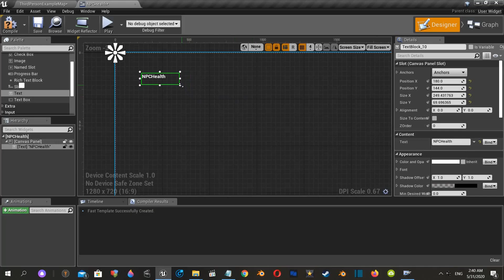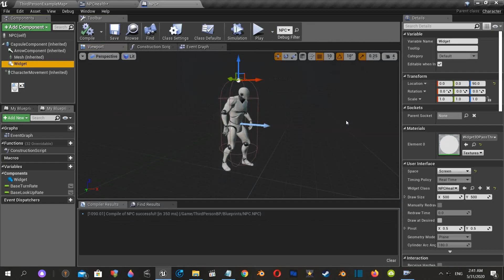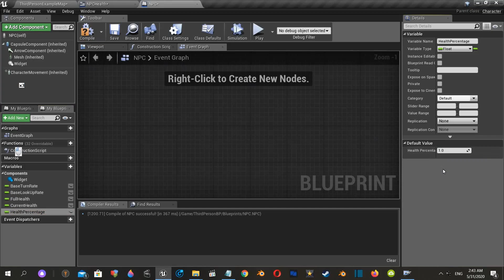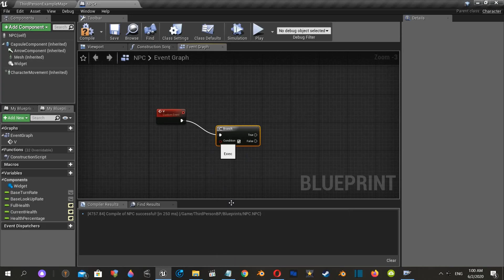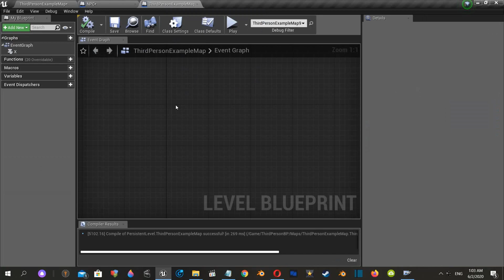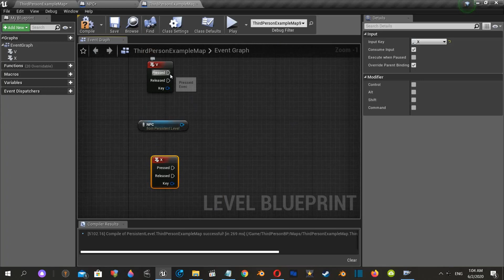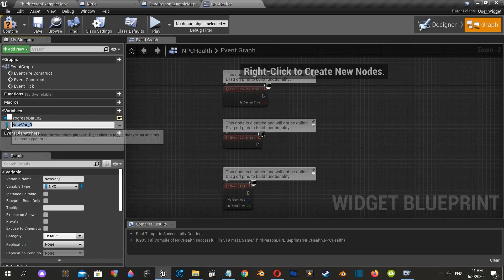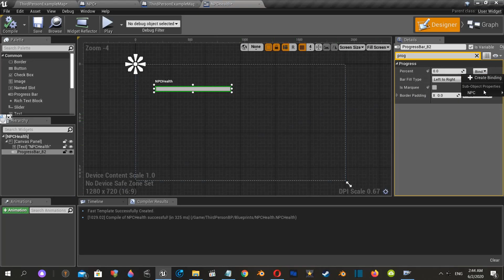Unreal Engine 4 Tutorial // NPC's HEALTHBAR